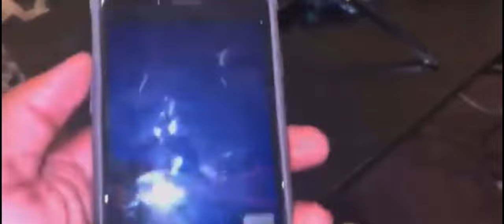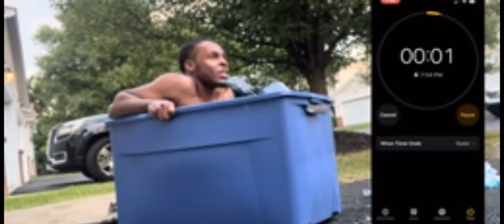LOST CLIPS Pt. 4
New BANGGERR out now hope you guys enjoyed 🙏🏾⚡️